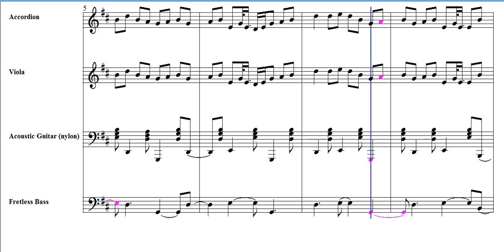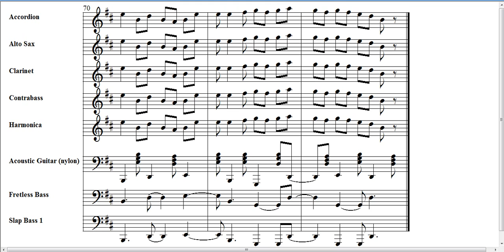My Love with the Yellow Locks - Celtic Instrumental Music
Learn to play My Love with the Yellow Locks - Celtic Instrumental Music